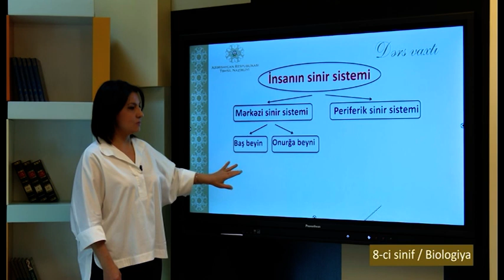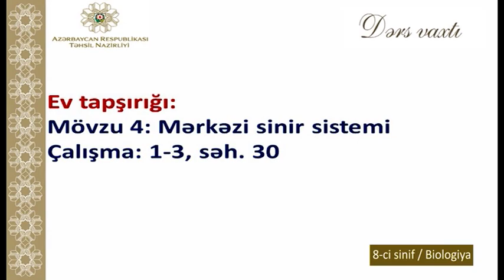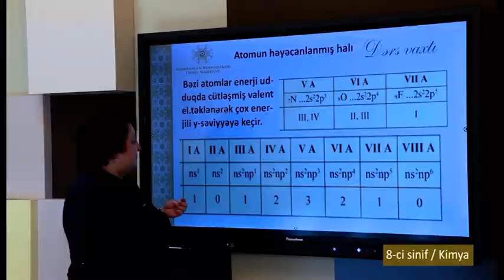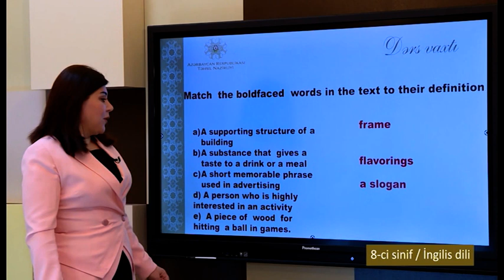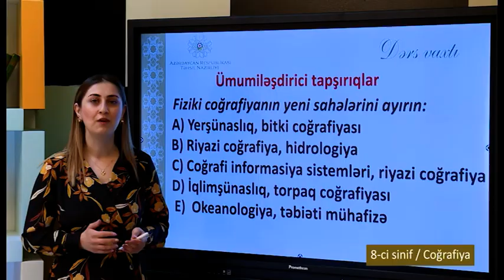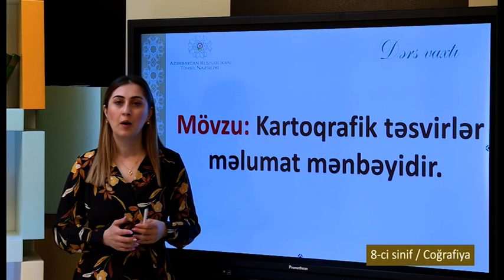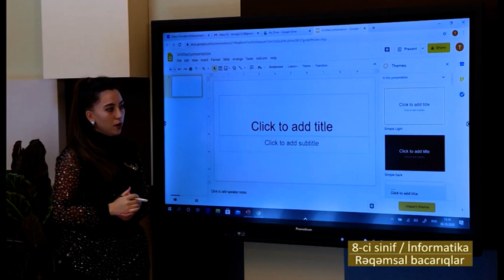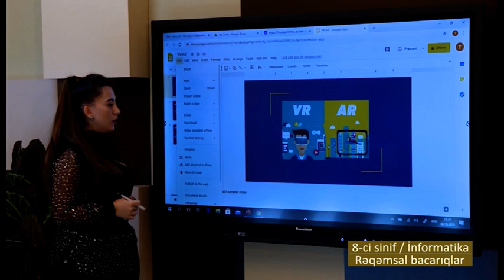“Dərs vaxtı”: 8-ci sinif dərsləri (26.10.2021)